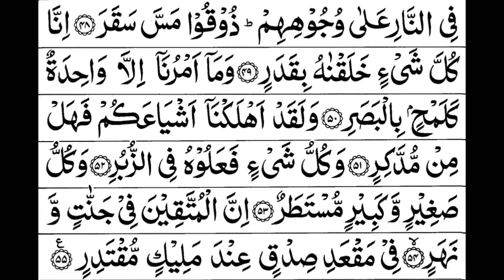Quran Chapter 54 Surah Al Qamar Full HD in Arabic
Quran Chapter 54 Surah Al-Qamar

English Translation-

1. The Hour has drawn near, and the moon has split.

2. Yet whenever they see a miracle, they turn away, and say, “Continuous magic.”

3. They lied, and followed their opinions, but everything has its time.

4. And there came to them news containing a deterrent.

5. Profound wisdom—but warnings are of no avail.

6. So turn away from them. On the Day when the Caller calls to something terrible.

7. Their eyes humiliated, they will emerge from the graves, as if they were swarming locusts.

8. Scrambling towards the Caller, the disbelievers will say, “This is a difficult Day.”

9. Before them the people of Noah disbelieved. They rejected Our servant, and said, “Crazy,” and he was rebuked.

10. So he appealed to his Lord, “I am overwhelmed, so help me.”

11. So We opened the floodgates of heaven with water pouring down.

12. And We made the earth burst with springs, and the waters met for a purpose already destined.

13. And We carried him on a craft of planks and nails.

14. Sailing before Our eyes; a reward for him who was rejected.

15. And We left it as a sign. Is there anyone who would take heed?

16. So how were My punishment and My warnings?

17. We made the Quran easy to learn. Is there anyone who would learn?

18. Aad denied the truth. So how were My punishment and My warnings?

19. We unleashed upon them a screaming wind, on a day of unrelenting misery.

20. Plucking the people away, as though they were trunks of uprooted palm-trees.

21. So how were My punishment and My warnings?

22. We made the Quran easy to remember. Is there anyone who would remember?

23. Thamood rejected the warnings.

24. They said, “Are we to follow one of us, a human being? We would then go astray, and end up in Hell.

25. Was the message given to him, out of all of us? In fact, he is a wicked liar.”

26. They will know tomorrow who the wicked liar is.

27. We are sending the she-camel as a test for them; so watch them and be patient.

28. And inform them that the water is to be shared between them; each share of drink made available.

29. But they called their friend, and he dared, and he slaughtered.

30. So how were My punishment and My warnings?

31. We sent against them a single Scream, and they became like crushed hay.

32. We made the Quran easy to understand. Is there anyone who would understand?

33. The people of Lot rejected the warnings.

34. We unleashed upon them a shower of stones, except for the family of Lot; We rescued them at dawn.

35. A blessing from Us. Thus We reward the thankful.

36. He had warned them of Our onslaught, but they dismissed the warnings.

37. They even lusted for his guest, so We obliterated their eyes. “So taste My punishment and My warnings.”

38. Early morning brought upon them enduring punishment.

39. So taste My punishment and My warnings.

40. We made the Quran easy to memorize. Is there anyone who would memorize?

41. The warnings also came to the people of Pharaoh.

42. They rejected Our signs, all of them, so We seized them—the seizure of an Almighty Omnipotent.

43. Are your unbelievers better than all those? Or do you have immunity in the scriptures?

44. Or do they say, “We are united, and we will be victorious”?

45. The multitude will be defeated, and they will turn their backs.

46. The Hour is their appointed time—the Hour is more disastrous, and most bitter.

47. The wicked are in confusion and madness.

48. The Day when they are dragged upon their faces into the Fire: “Taste the touch of Saqar.”

49. Everything We created is precisely measured.

50. And Our command is but once, like the twinkling of an eye.

51. We have destroyed your likes. Is there anyone who would ponder?

52. Everything they have done is in the Books.

53. Everything, small or large, is written down.

54. The righteous will be amidst gardens and rivers.

55. In an assembly of virtue, in the presence of an Omnipotent King.